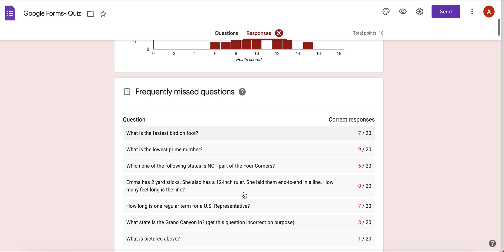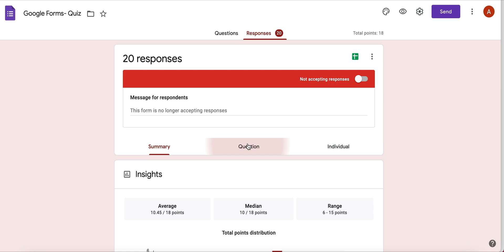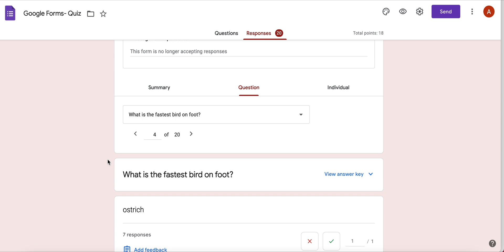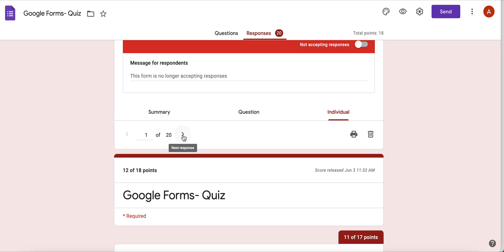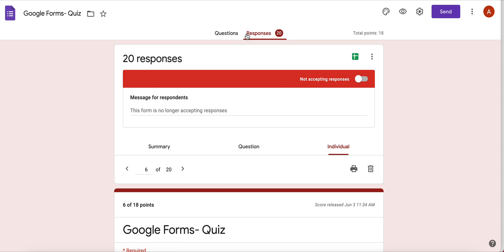Google Forms: View Responses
This video will teach you how to view Google Form responses.